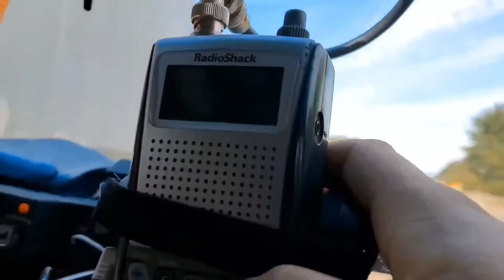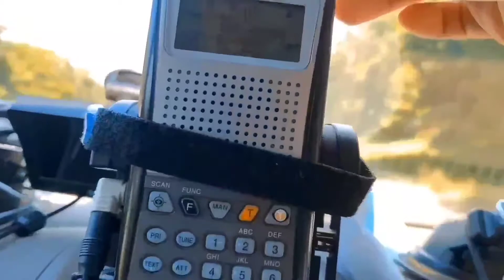NOAA Weather Radio Bandscan feat. 7 NWR Stations!